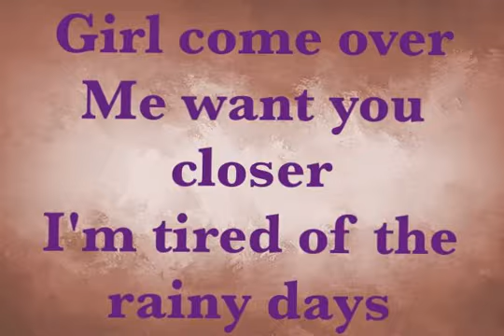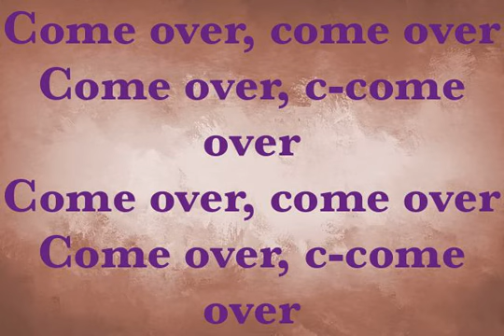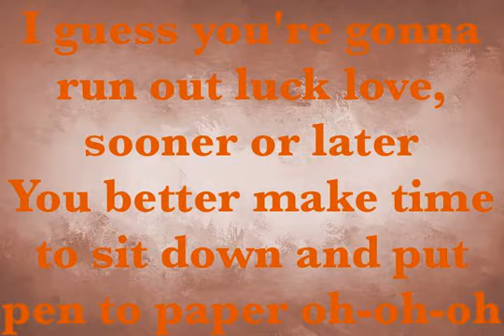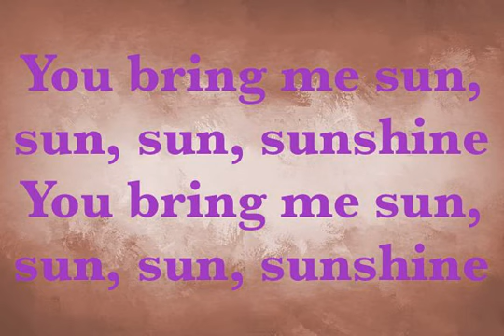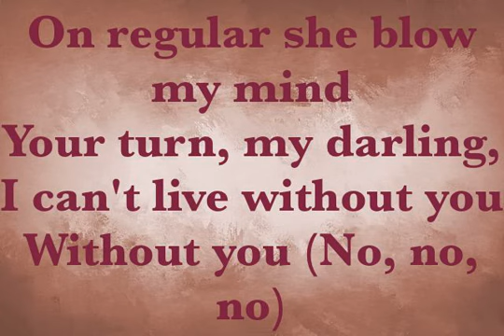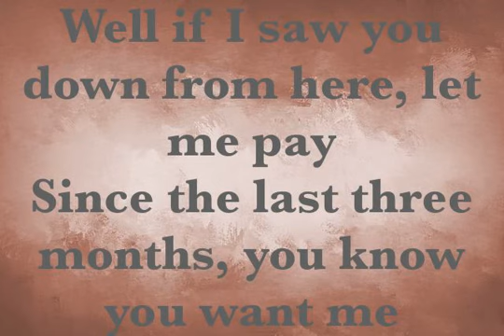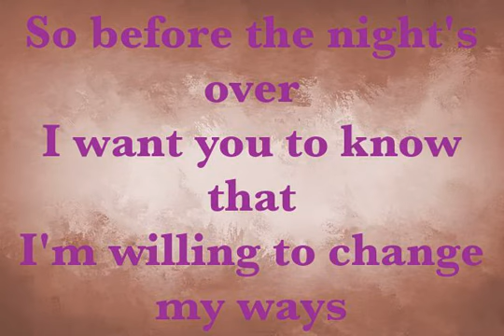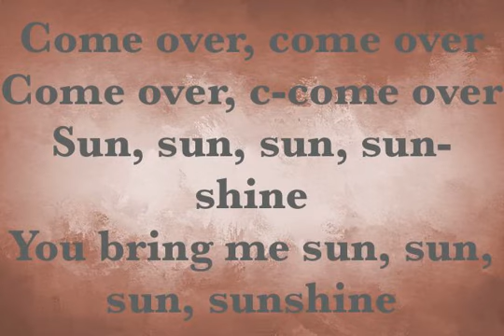Clean Bandit Ft Styo Come Over